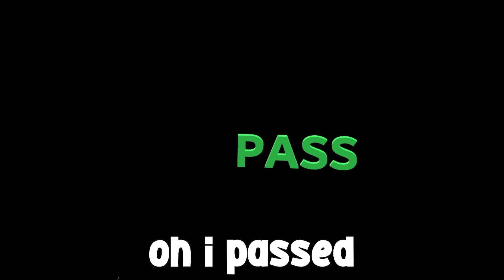I Played The WEIRDEST VR Game On Steam...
Name me another vr game that is weirder then this one...

Follow My Other Socials!